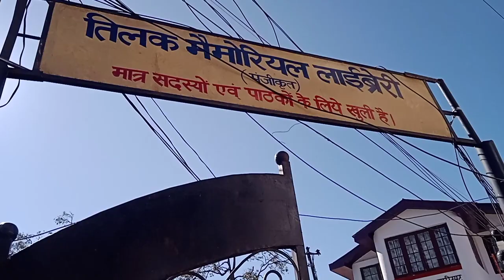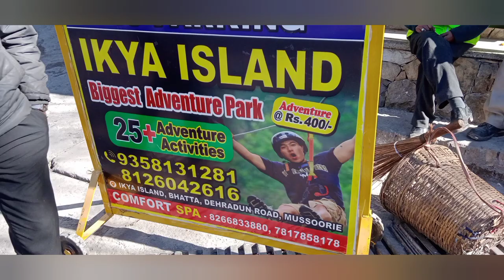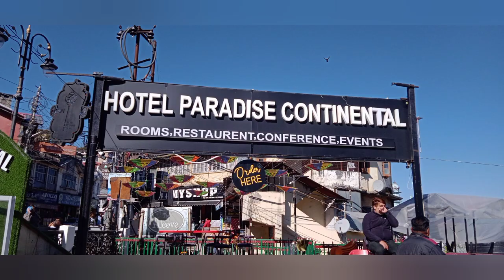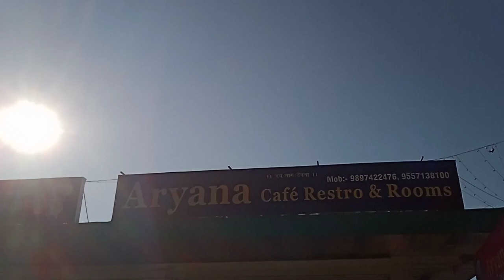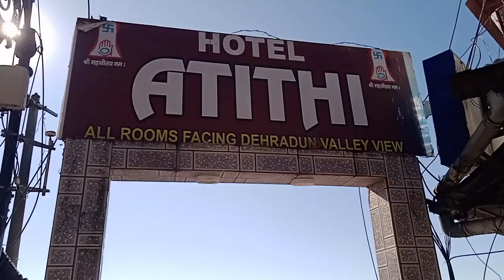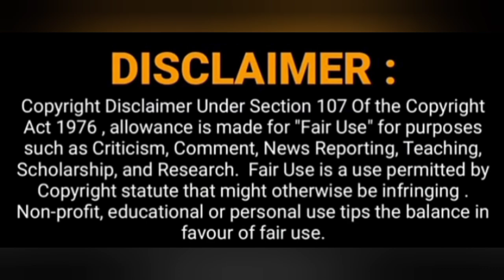मसूरी की वादियों का हसीन नजारा !! A Visit to Mussoorie Uttrakhand !! Dehradun to Mussoorie Journey✈️